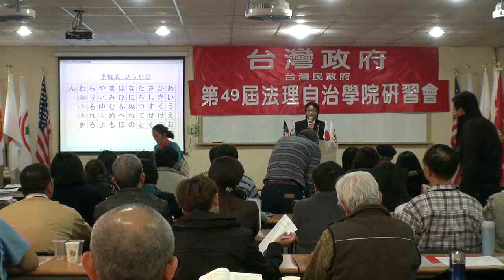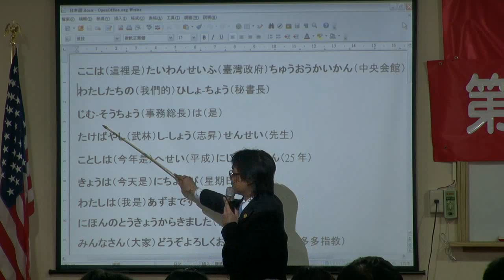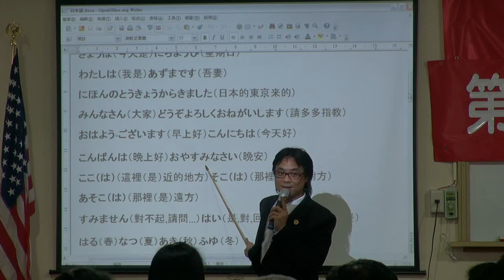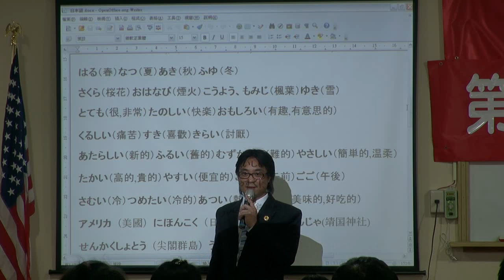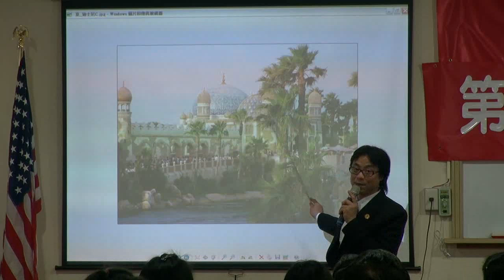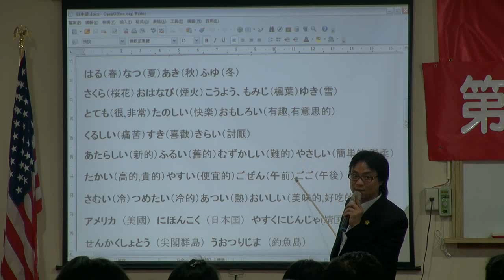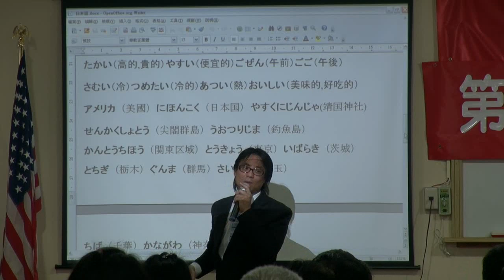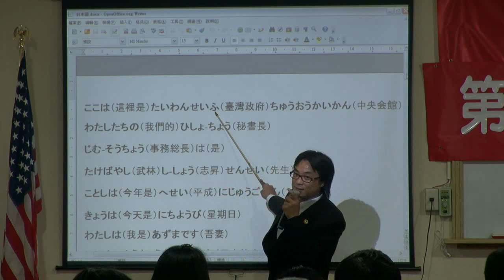130217-13-日語教學-吾妻明憲-台灣民政府第49屆法理自治學院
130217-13-日語教學-吾妻明憲-台灣民政府第49屆法理自治學院